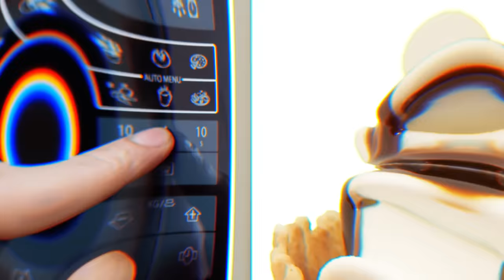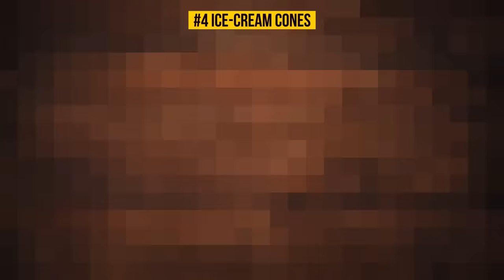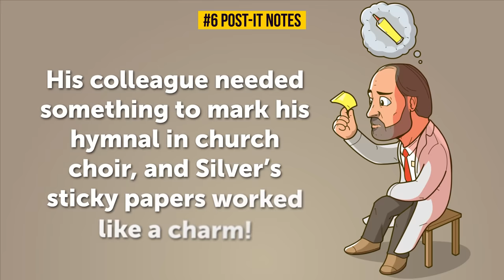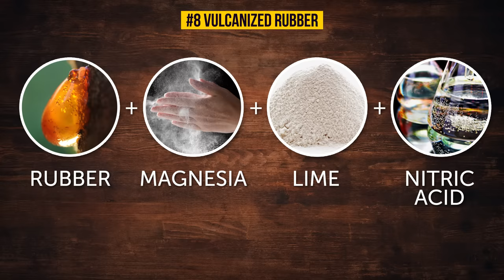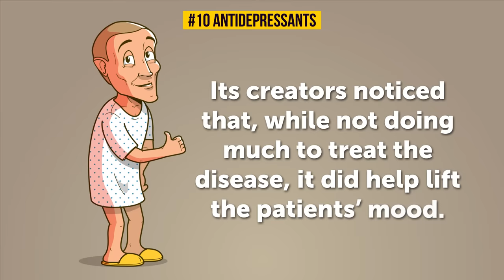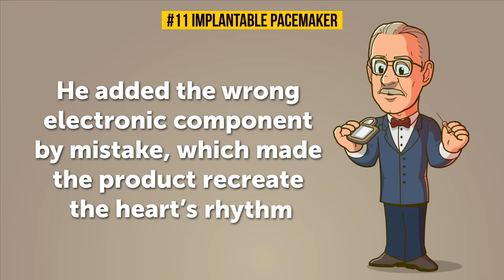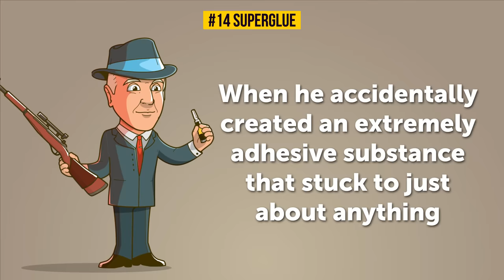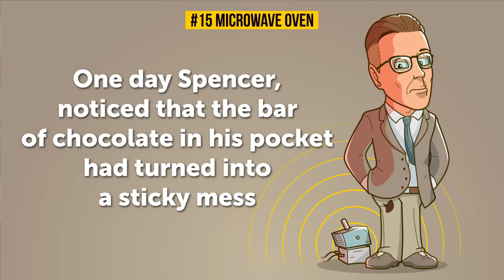15 Accidental Inventions You Can't Imagine Your Life Without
Some of the greatest inventions we use every day were created by accident. From the microwave to ice-cream cones, the accidental inventions on this list completely changed our way of life.
Sometimes things don’t go according to plan. But every now and then, it’s for the better! American chemist Roy J. Plunkett was doing research for the company Dupont to make fridges safer and invented a strange substance that was non-reactive, non-stick, and resistant to extreme temperatures. We all know it as Teflon. John Pemberton was a pharmacist trying to find a way to get rid of headaches. He came up with a simple recipe consisting of two ingredients: coca leaves and cola nuts combined into a syrup. It was later mixed with soda by accident and became a huge hit. Dr. Spencer Silver, a chemist for 3M Company, was trying to create a super strong adhesive but what he got instead was a “low-tack” yet high-quality adhesive only strong enough to hold up a piece of paper but durable enough to be relocated multiple times without losing its stick. We all know and love it as Post-it notes today. The first antidepressant was discovered in 1957 and was supposed to be a cure for tuberculosis. Wilhelm Roentgen unintentionally put his hand in front of an electron-beam tube back in 1895 and noticed that the radiation passed through solid objects and body parts leaving a shadow. And now we have x-ray imaging!

TIMESTAMPS
Matches 0:41
Teflon 1:33
Potato chips 2:25
Ice-cream cones 3:16
Coca Cola 4:03
Post-It notes 4:37
Safety glass 5:26
Vulcanized rubber 5:57
Plastic 6:50
Antidepressants 7:34
Implantable pacemaker 8:00
Antibiotics 8:28
X-rays 9:09
Superglue 9:42
Microwave oven 10:20

SUMMARY
-British pharmacist John Walker noticed that one of the sticks he used to mix the chemicals had some substance on it that caught fire easily.
-American chemist Roy J. Plunkett was trying to make fridges safer and accidentally created non-reactive, non-stick substance resistant to extreme temperatures.
-New York chef George Crum decided to change the way he cooked potatoes to avoid customer complaints.
-The ice cream booth at the 1904 World’s Fair in St. Louis was running out of bowls and tried using waffles instead of them.
-Pharmacist John Pemberton was trying to find a way to get rid of headaches and invented the syrup of coca leaves and cola nuts.
-3M Company chemist failed to create a super strong adhesive but gave the world the famous sticky papers.
-French chemist Édouard Bénédictus noticed that the beaker that didn’t shatter after falling off his desk had had a thin film of liquid plastic in it.
-Charles Goodyear mixed rubber with sulfur and accidentally dropped it on a hot surface – that’s how vulcanized rubber was invented.
-Plastic was accidentally created in search for a cheaper alternative for shellac but became something way more useful.
-The first antidepressant was discovered in 1957 and was supposed to be a cure for tuberculosis.
-Wilson Greatbatch added the wrong electronic component to what was supposed to be heartbeat recording gadget and created the pacemaker.
-Scottish scientist Alexander Flemming noticed that mold killed the bacteria in a dish in his messy laboratory and saved a great number of lives with his invention of penicillin.
-Wilhelm Roentgen unintentionally put his hand in front of an electron-beam tube back in 1895 … and invented x-ray imaging.
-In 1942, Kodak researcher Harry Coover was working on transparent plastic for gun sights when he accidentally created an extremely adhesive substance that stuck to just about anything.
-Navy radar specialist Percy Spencer noticed that the bar of chocolate in his pocket melted near a microwave-emitting magnetron. And this is how the microwave oven was invented in 1945!